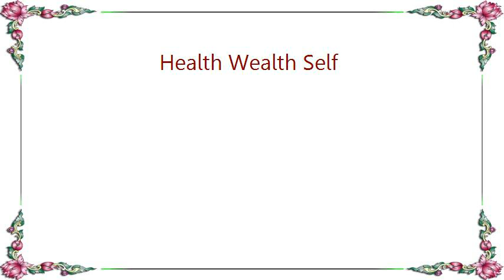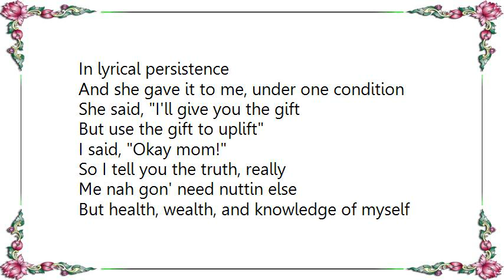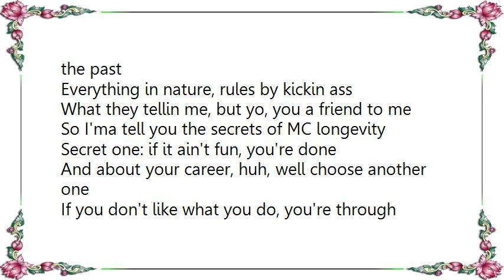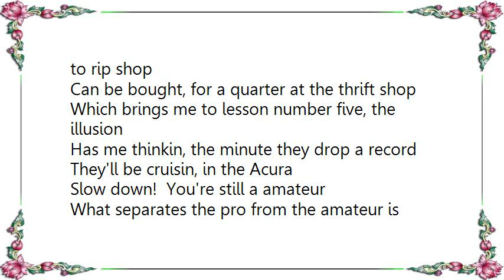KRS-One - Health Wealth Self Lyrics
[Lyrics KRS-One - Health Wealth Self]
Yeah.. yeah.. yup!
You know what?  I was just downstairs
And I was on my way up here to the studio and
A guy bumped into me and
And he said.. he said, Yo Kris!
How is it that you stay in this music?
You know, this rap music ex-specially for SO.. LONG.. SO.. LONG
I said, Well you know years ago I made a deal with the Goddess
He said, The Goddess?
I said, Well yeah, you might know her as God
But I know her as the Goddess
The universal mother
The mother of everything you see in existence
I ax-ked her for assistance
In lyrical persistence
And she gave it to me, under one condition
She said, I'll give you the gift
But use the gift to uplift
I said, Okay mom!

So I tell you the truth, really
Me nah gon' need nuttin else
But health, wealth, and knowledge of myself

In the beginning was the word, the word was made flesh
Knowledge K. Reigns R. Supreme S.
Some of us guess while others of us are blessed
Take heed to the word, that I manifest
I manifest the future, the present, followed by the past
Everything in nature, rules by kickin ass
What they tellin me, but yo, you a friend to me
So I'ma tell you the secrets of MC longevity
Secret one: if it ain't fun, you're done
And about your career, huh, well choose another one
If you don't like what you do, you're through
Lesson two: make sure you got a dope crew
Not some crew, that's like an anchor on a shoe
A MAD CREW, that's of some benefit to you
Lesson three, might be contradictory or funny
But MC's should have OTHER WAYS of gettin money
That's to say learn other things beside music
Make money elsewhere, Hip-Hop you won't abuse it
Too many MC's, just emcee
So their longevity, is based on an Uncle Tom
At the record company
Lesson four: sell your image, never sell a record
Image is respected, records come and go
And get collected
Even the records of platinum artists, that used to rip shop
Can be bought, for a quarter at the thrift shop
Which brings me to lesson number five, the illusion
Has me thinkin, the minute they drop a record
They'll be cruisin, in the Acura
Slow down!  You're still a amateur
What separates the pro from the amateur is stamina
Not how long you can rhyme, but how long you've been rhymin
Changin with the times, and findin yourself
Still CLIIIIIIIIIIIIMbin for wealth
Blow for blow, you're still growin, still showin
(all knowin) now that's a pro at it

Thank you Mother, I'm out